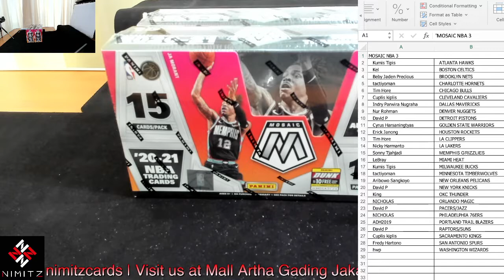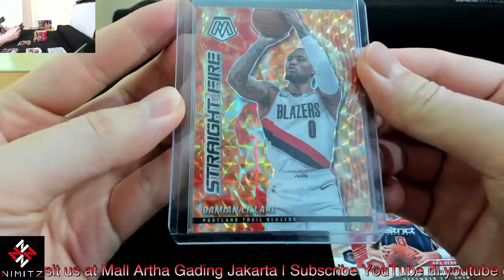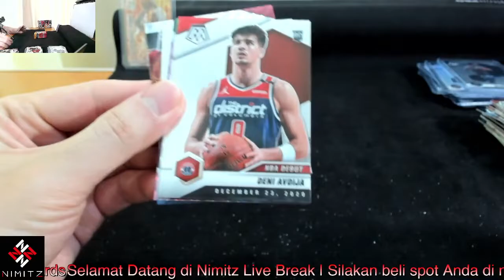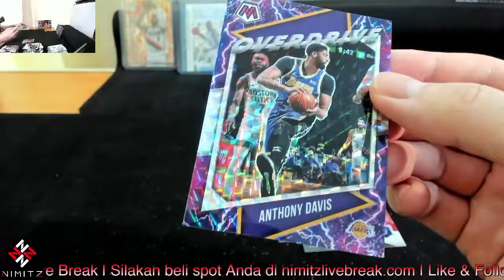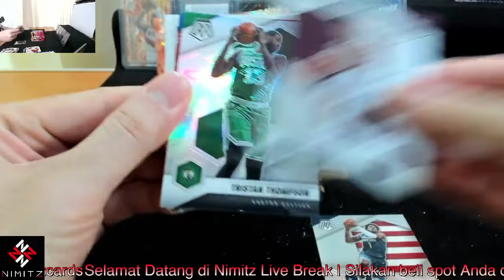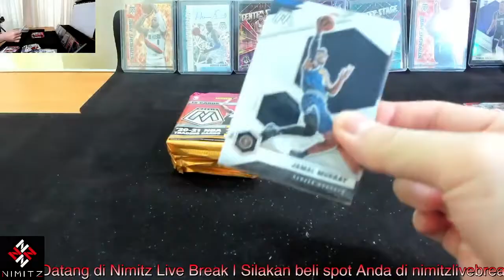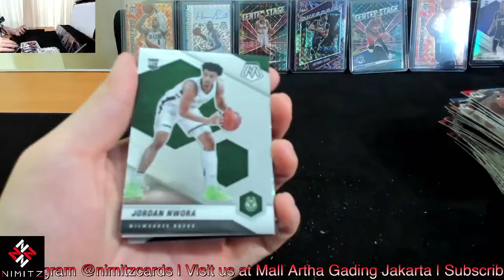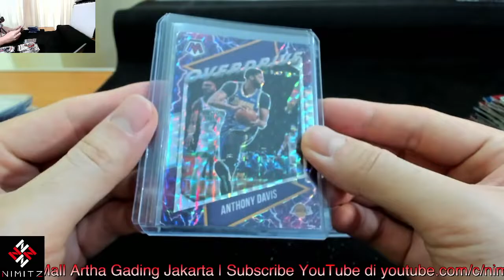2020/21 Mosaic Basketball Hobby 2-Box Break #3